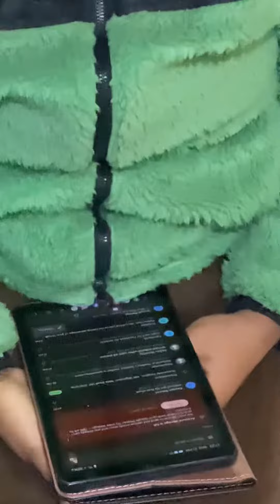727 dayz of jiyanshi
1-10 count